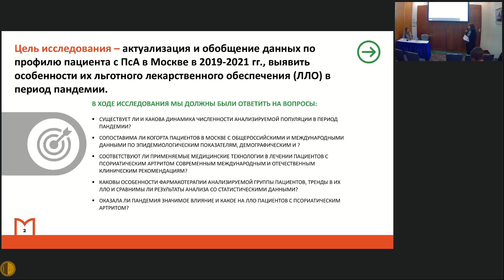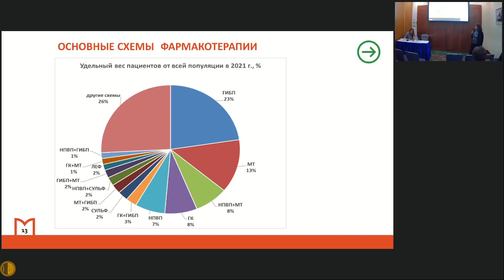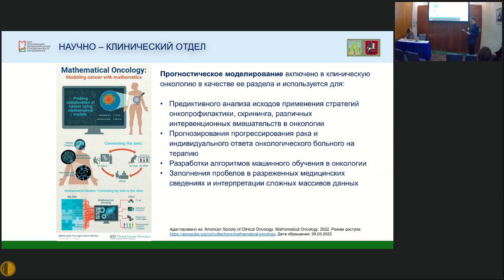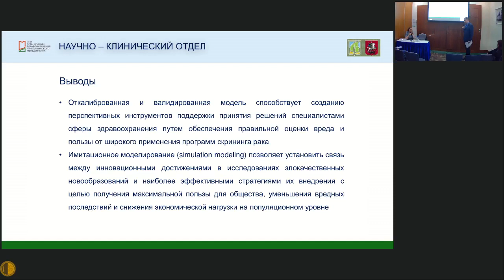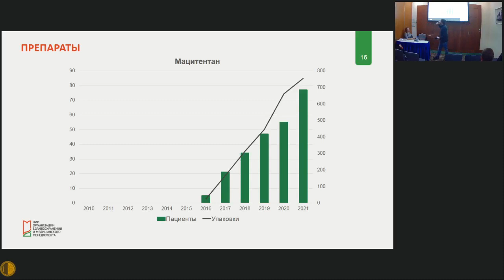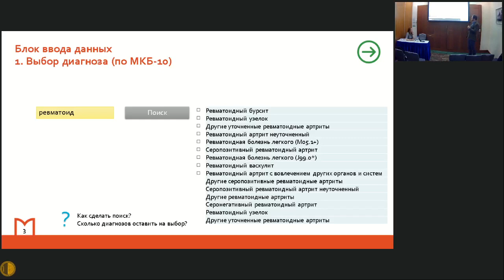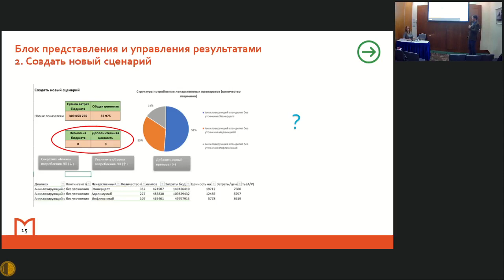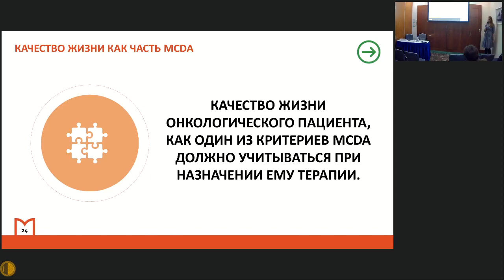23.05.2022Актуальные Вопросы Терапии Внутренних Болезней - ПАЦИЕНТООРИЕНТИРОВАННЫЙ ПОДХОД В ОЦЕНКЕ..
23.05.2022 Актуальные Вопросы Терапии Внутренних Болезней
ЗАЛ «ОХОТНЫЙ РЯД-3»
ПАЦИЕНТООРИЕНТИРОВАННЫЙ ПОДХОД В ОЦЕНКЕ МЕДИЦИНСКИХ ТЕХНОЛОГИЙ
Председатель:
Холовня-Волоскова Мальвина Эва – к.м.н., руководитель отдела оценки медицинских технологий ГБУ Научно-исследовательский институт организации здравоохранения и медицинского менеджмента Департамента здравоохранения города Москвы
Профиль пациента с псориатическим артитом при анализе в фармакоэкономическом ключе
Арькова Елена Сергеевна - ведущий специалист отдела Оценки медицинских технологий ГБУ «НИИ ОЗММ ДЗМ», Москва
Оценка результативности сценариев скрининга рака молочной железы (РМЖ) путем моделирования
Андреев Дмитрий Анатольевич - ученая степень "doctor", присужденная в Erasmus University Medical Center; врач - дерматовенеролог; ведущий научный сотрудник научно-клинического отдела ГБУ «НИИ ОЗММ ДЗМ», Москва
Анализ московской популяции пациентов с первичной легочной артериальной гипертензией в 2021 году
Лучинин Евгений Алексеевич - специалист отдела оценки медицинских технологий ГБУ «НИИ ОЗММ ДЗМ», Москва
Особенности и сложности разработки компьютерного программного обеспечения для реализации алгоритма управления ассортиментом лекарственных препаратов на основании цены и ценности в условиях фиксированного бюджета льготного лекарственного обеспечения
Толкушин Александр Геннадьевич – к.ф.н., ведущий специалист отдела Оценки медицинских технологий ГБУ «НИИ ОЗММ ДЗМ»
Учет других чем стоимость критериев в процессе принятия решений в здравоохранении
Холовня-Волоскова Мальвина Эва - руководитель отдела Оценки медицинских технологий ГБУ «НИИ ОЗММ ДЗМ», Москва